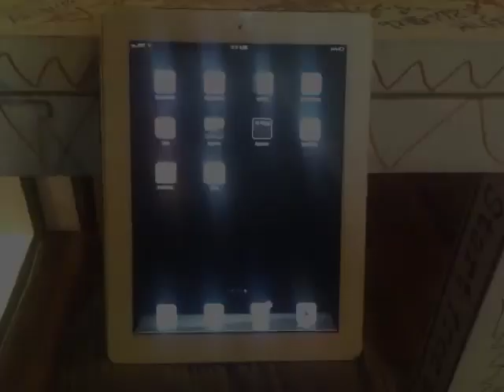BLINK RGB #1 - iPad Magazine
The iPad app of BLINK magazine called 'BLINK RGB' features exclusive content not available in the print magazine. Printed edition also keep published by monthly.
ISBN 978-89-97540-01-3 / text of interviews with artists in english / free

This video taken by mobile phone. We will offer other high resolution clip of BLINK RGB after launching the digital digital edition.